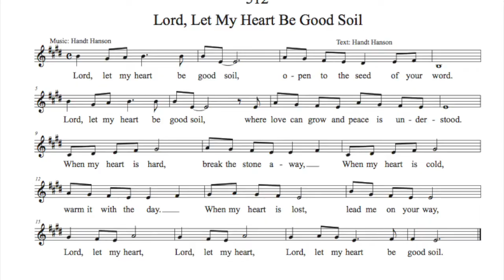Sunday July 12, 2020 Prelude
The prelude for Sunday July 12, 2020 is "Father Most Holy".